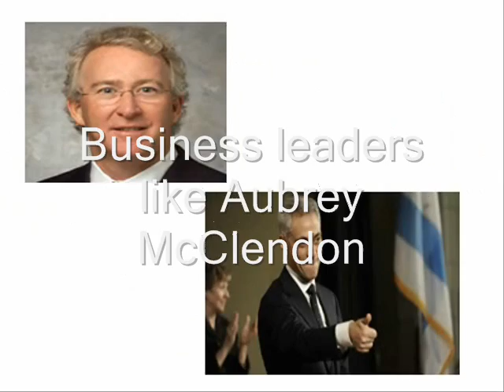CNG-One Video Introduction 01.03.2011